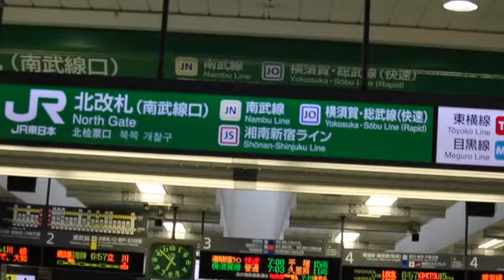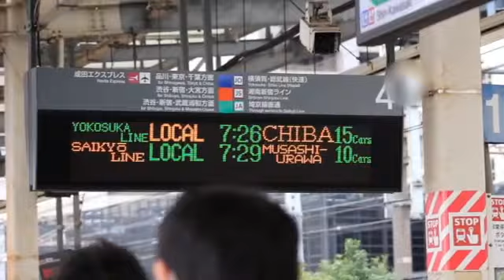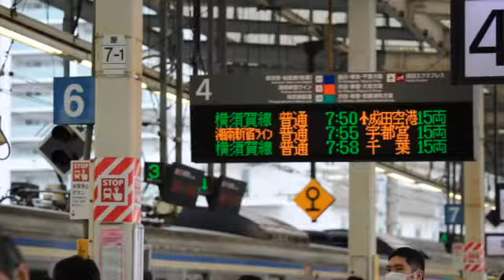これぞ地獄 横須賀線・湘南新宿ライン 武蔵小杉駅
毎度ご視聴いただきありがとうございます。
４月２日に撮影しました。
PCのアップデートの影響で動画データの書き出しに時間がかかり、遅くなってしまいました。
これまでの動画の中で一番混雑が激しいです。